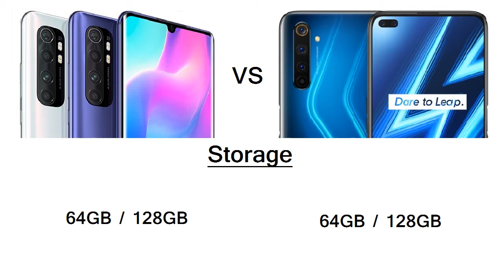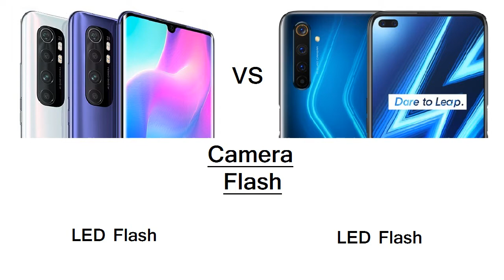Xiaomi Mi Note 10 Lite vs Realme 6 Pro Specification Comparison: Camera, Display, Battery, Price